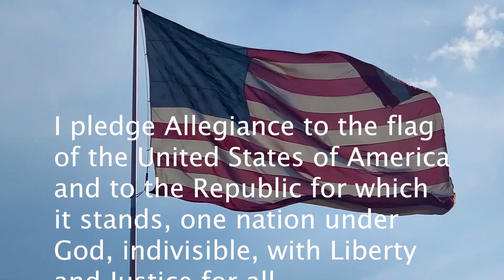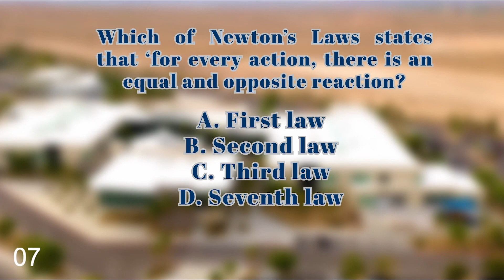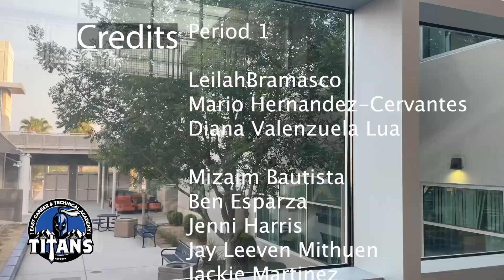Titan TV August 29, 2023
East Career Technical Academy Announcements Titan TV  August 29, 2023